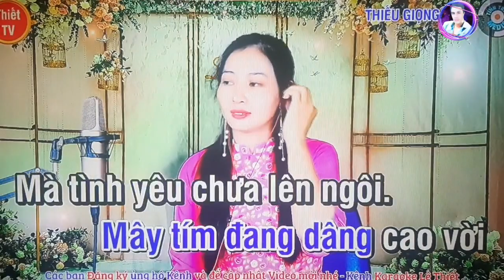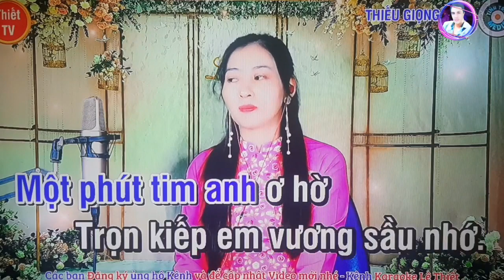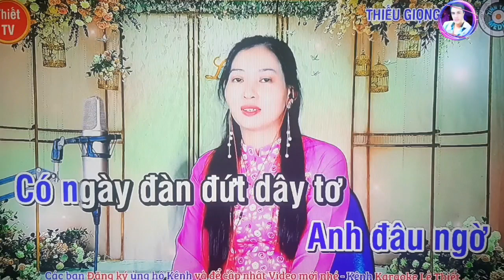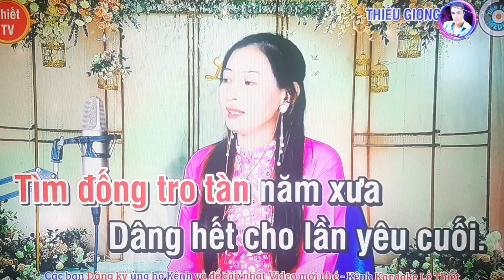karaoke: Tình Bơ Vơ, ST Lam Phương,TB/@Sơn Sử & Ngọc Lan